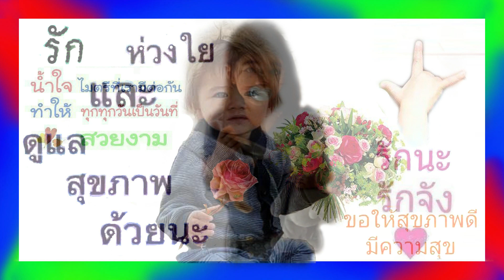baptéme léna et noé 14 10 2023 2